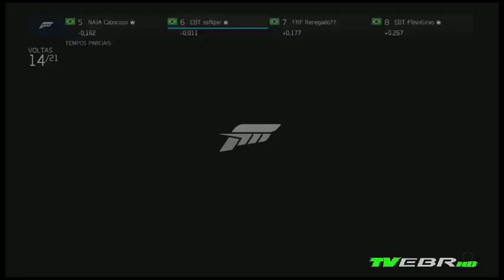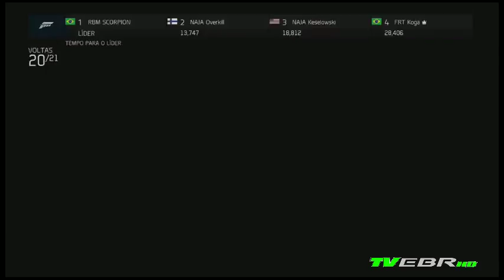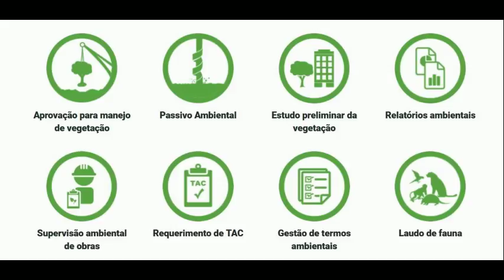Forza Motorsport 6 - For Fun FRT GT-R 34 - 28/11/2017 - Silverstone GP